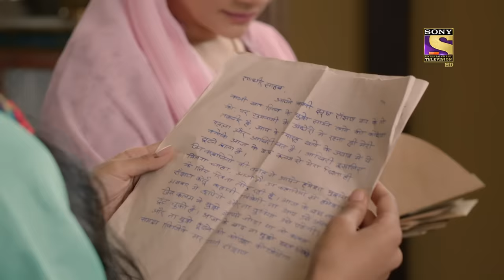Kyun Utthe Dil Chhod Aaye? - Ep 14 - Full Episode - 11th February, 2021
Episode 14: Amrit's Shattering Chit
Amrit feels sad about the letter that she has written to Randheer and is apologizing in front of God for her deed as she had no option left. Mogar, on the other hand, has some plans to impress Randheer and make her way to his rooms to explore his likings with Kiranbala.

About Kyun Utthe Dil Chhod Aaye?:
1947 Lahore, The Union of India - The country is sensing its freedom from imperial rule, the colonizers are finally on their way out. People all over the country imagine a better future for their kids, lovers are ready to give their hearts away again. But amidst all the glory and rosiness, an internal conflict is brewing. A cloud of uncertainty looms over the country.